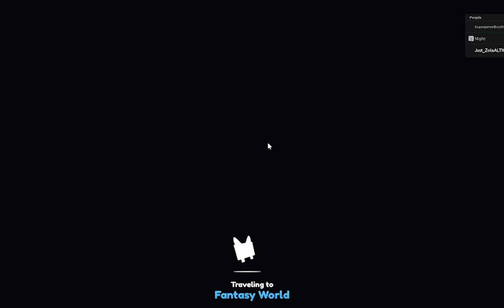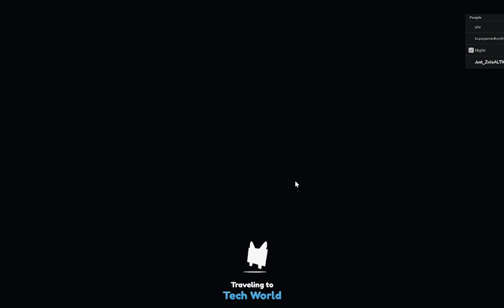NOOB TO HUGE PET *DAY ONE*